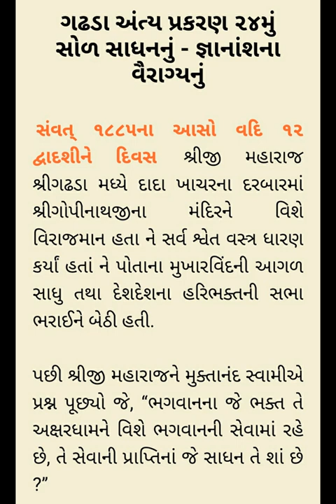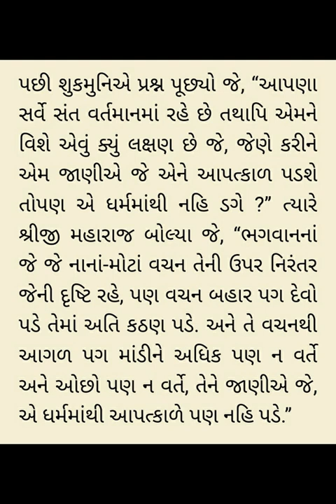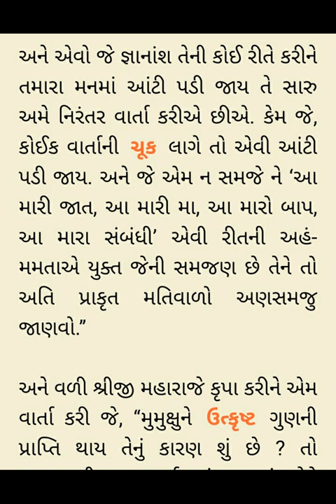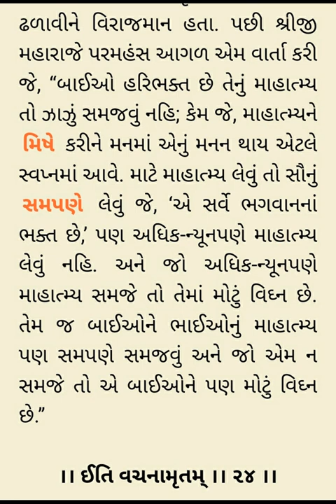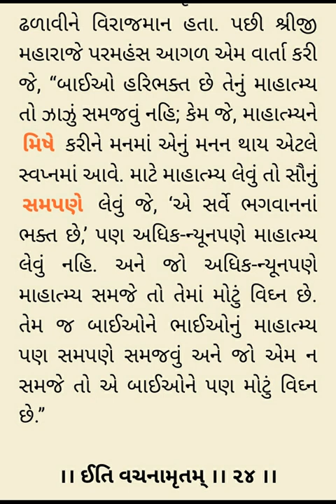Gadhada Antya 24 Vachanamrut - Rameshbhai Dave